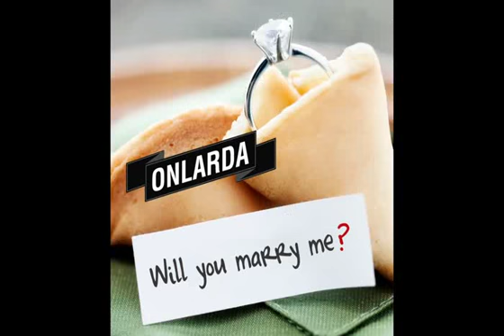Vestel Venus Sevgililer Günü Reklamı